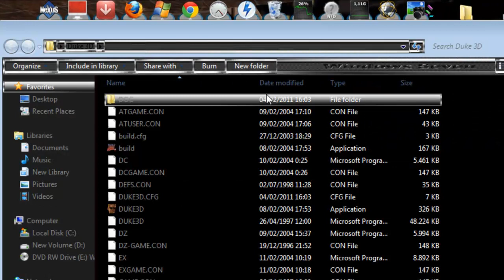تحميل اللعبة الحربية Duke Nukem 3D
㋡═☞- ㋡═☞- ㋡═☞ 【إشترك فضلا ليس أمرا】 ☜═㋡ ☜═㋡ ☜═㋡

رابط تحميل اللعبة تجده على هذه الصفحة